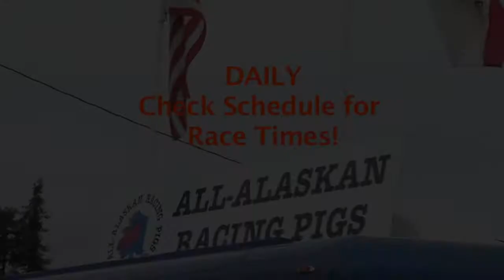Come Cheer for the Racers at the Santa Cruz County Fair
There's lots of racing at this years Santa Cruz County Fair. You've heard of the Pig Races, but how about Turkey Races? Come cheer for your favorite each day through Sunday September 15th at the Fairgrounds in Watsonville, CA. And there's Auto Racing Friday and Saturday from 4pm to 7pm. Join in the fun at the 128th Santa Cruz County Fair.